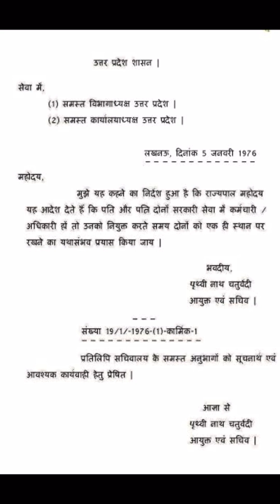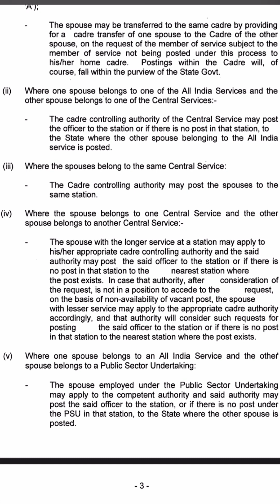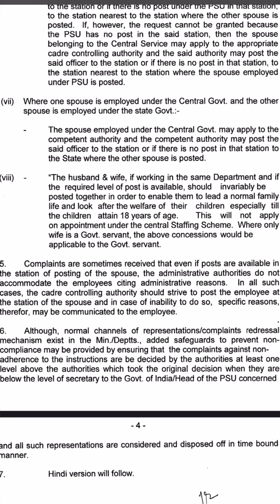पति पत्नी एक ही स्थान पर नौकरी करने के हक़दार 🧑🏻‍⚖️ \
शासनादेश के लिए टेलीग्राम चैनल जॉइन करे ✌🏻🧑🏻‍⚖️